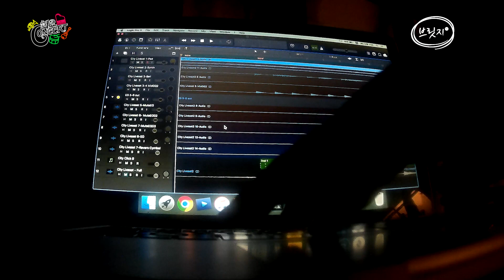[브릿지TVㅣ화요콘서트 시즌4] #11 구동욱 ‘City lights’ (동아방송예술대학교ㅣ실용음악과)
설렘 가득한 도시와 연인의 이야기를 담은
시티팝 장르의 곡이다
- 구동욱